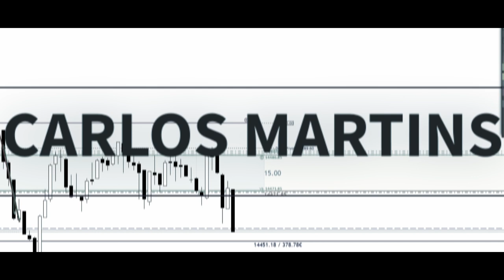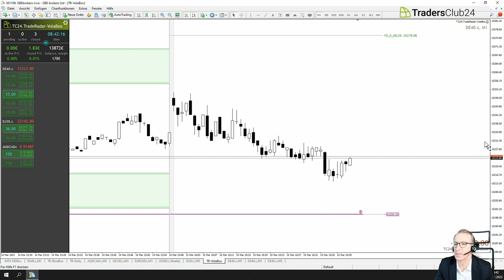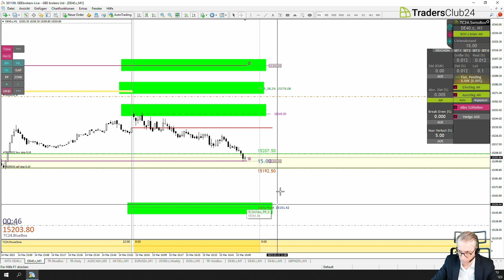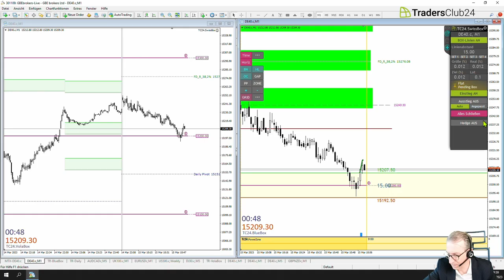LiveTrades vom TradersClub24 15.03.2023 Breakout Nr. 1196